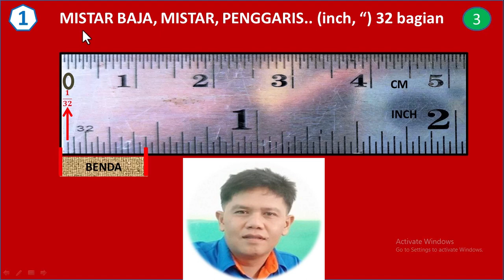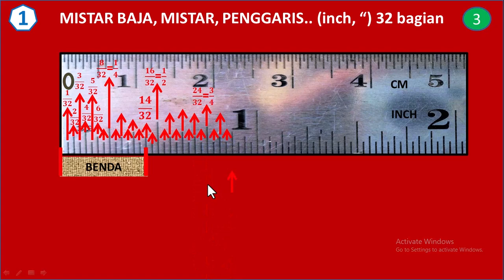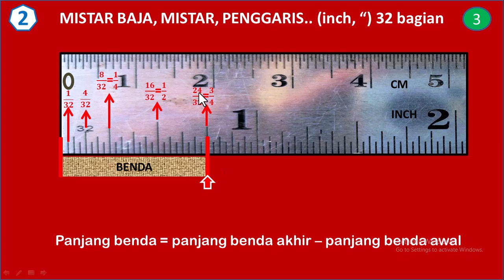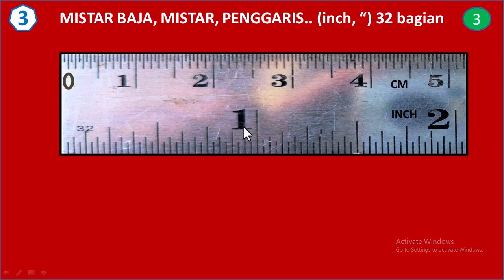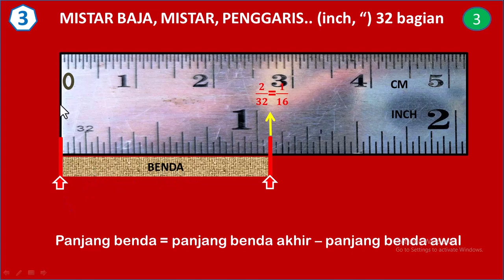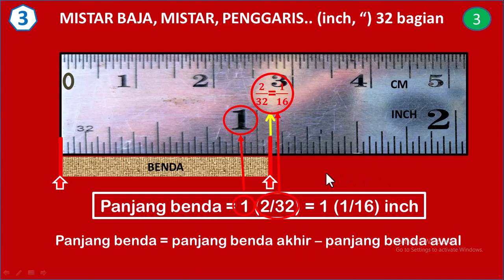🔴 CARA CEPAT PAHAM 1/32 inchi.. PENGGARIS, MISTAR, MISTAR BAJA.. 🔴 SMK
1/32 inci.. CARA CEPAT MEMBACA INCI PENGGARIS, MISTAR, MISTAR BAJA..

mistar vernier verniercaliper penggaris measurement measurement_170cm mesinbubut lathe READING THE STEEL RULE.. MEMBACA mm & inchi pada PENGGARIS, MISTAR, MISTAR BAJA, RULE, STEEL RULE

mistar penggaris, mistar baja penggaris, mistar baja, cara membaca mistar baja, cara menggunakan mistar baja
Steel ruler, steel ruler drawing, Steel ruler calibration, Steel ruler calibration procedure, Steel ruler wooden, puzzle box, Steel ruler price, stainless Steel ruler, Steel ruler price